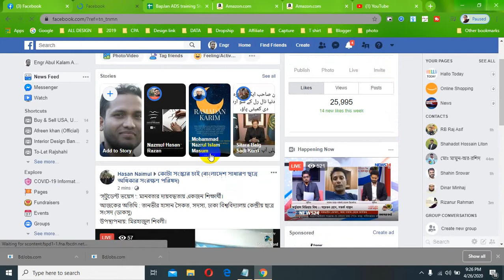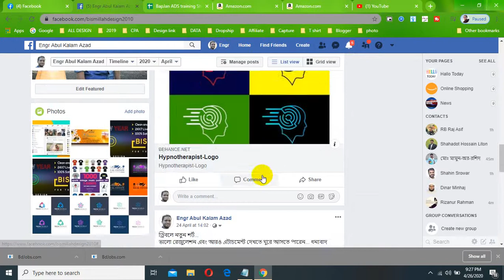Facebook new Menu theme update Bangla 2020